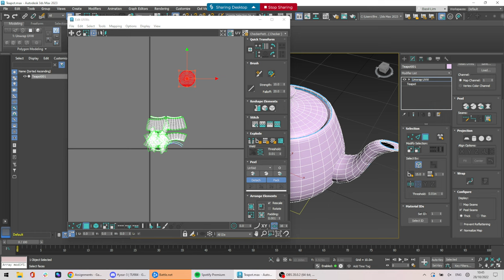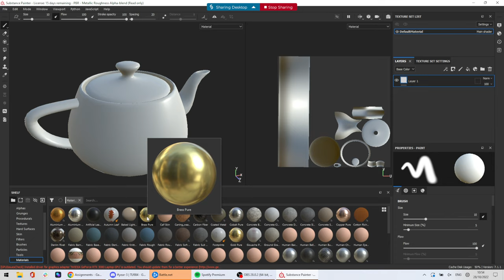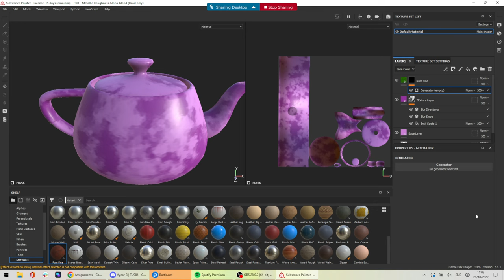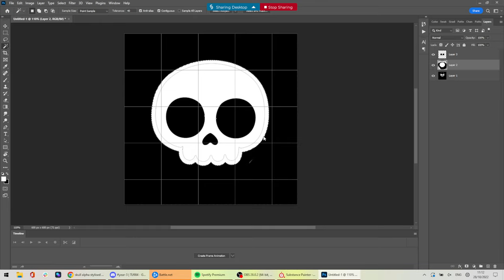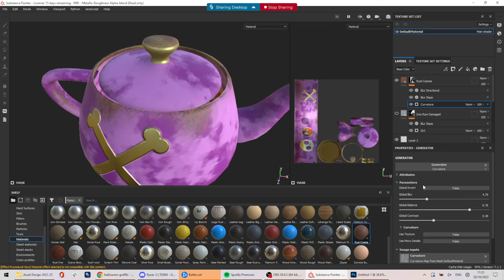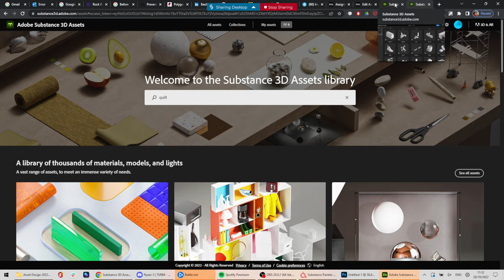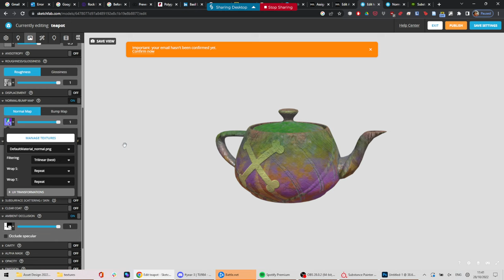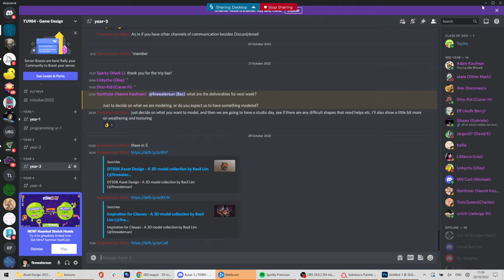2022-23 Asset Design Substance Painter Stylised Teapot